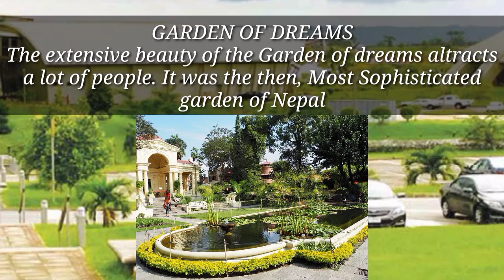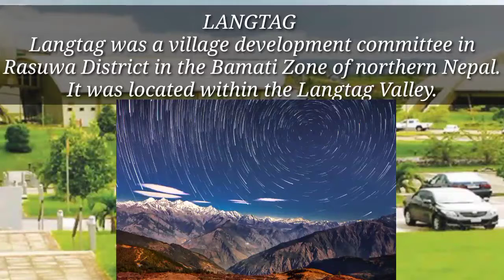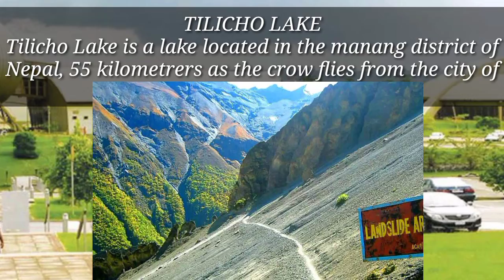Top Beautiful Places Nepal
Nepal is a country known for its breathtaking landscapes, rich culture, and stunning natural beauty. Here are some of the topmost beautiful places to visit in Nepal:

Kathmandu Valley: The capital city of Nepal, Kathmandu Valley, is a UNESCO World Heritage site and offers a blend of ancient temples, palaces, and vibrant markets.

Pokhara: Located in central Nepal, Pokhara is renowned for its tranquil lakes, including Phewa Lake, which offers stunning views of the Annapurna mountain range. It's also a gateway to popular trekking routes like the Annapurna Circuit.

Mount Everest: Nepal is home to the world's highest peak, Mount Everest. While climbing the mountain requires expertise and training, you can still enjoy breathtaking views of Everest from various viewpoints, such as Kala Patthar or taking a scenic flight.

Annapurna Region: The Annapurna Region is a popular trekking destination, offering awe-inspiring mountain scenery, traditional villages, and diverse landscapes. The Annapurna Base Camp and Annapurna Circuit treks are famous routes in this region.

Chitwan National Park: Located in the southern part of Nepal, Chitwan National Park is a UNESCO World Heritage site and a premier wildlife reserve. It's home to various rare and endangered species, including the Bengal tiger, one-horned rhinoceros, and many species of birds.

Lumbini: Known as the birthplace of Gautama Buddha, Lumbini is a significant pilgrimage site for Buddhists worldwide. The sacred garden and various monasteries and temples make it a serene and culturally significant place to visit.

Bhaktapur: Another UNESCO World Heritage site in Nepal, Bhaktapur is a well-preserved ancient city with rich architecture, intricate woodcarvings, and brick-paved streets. It offers a glimpse into the country's medieval history and culture.

Langtang National Park: Situated close to the Tibetan border, Langtang National Park offers stunning alpine scenery, snow-capped peaks, and diverse flora and fauna. It's a great destination for trekking and hiking enthusiasts.

Mustang: Located in the rain shadow of the Himalayas, Mustang is a remote and mystical region known for its rugged landscapes, ancient caves, and Tibetan Buddhist culture. The Upper Mustang region requires a special permit to visit.

Gokyo Lakes: Situated in the Everest region, the Gokyo Lakes are a series of glacial lakes known for their turquoise waters and panoramic views of the surrounding Himalayan peaks. The Gokyo Ri trek is a popular route to explore this area.

These are just a few examples of the many beautiful places Nepal has to offer. The country is abundant in natural wonders and cultural heritage, making it an incredible destination for travelers.